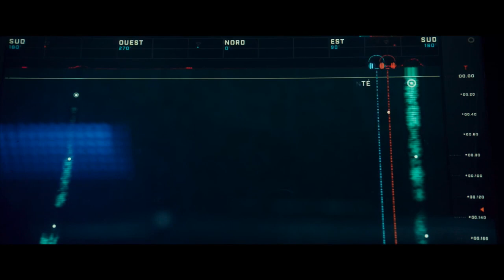ЗОВ ВОЛКА - Русский Трейлер 2019